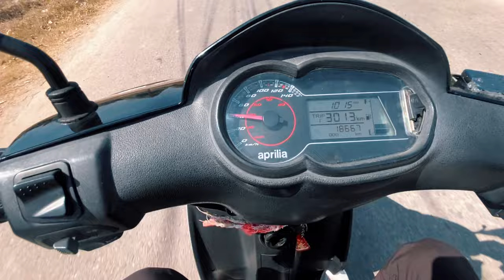Yetta Utta Gardaii Gayo Din 🛵❤️ || Sakdina nii Ferii😅